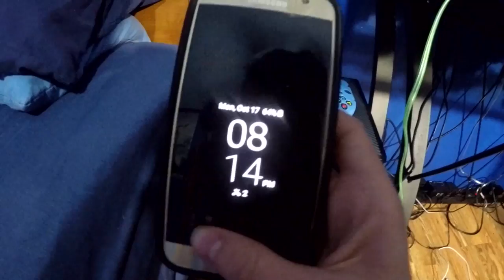THE BEST VLOG EVER! not... -vlog #7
Hey everyone!
Today's vlog isn't quite as exciting but I hope you enjoy!